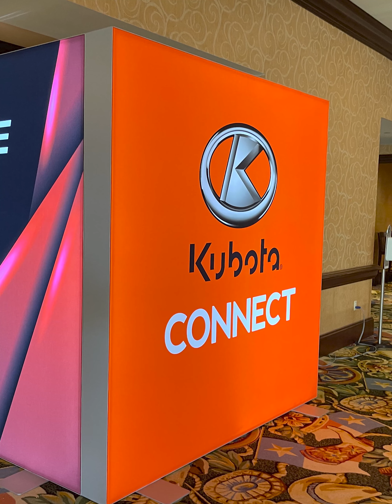2022 Kubota Connect National Dealer Meeting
Kubota is the BEST! We had a fantastic time last week at the national dealer meeting for Kubota. Pillar Equipment is proud to have started out as a Kubota dealer in 2014 and we are plowing ahead! Brad Paisley performing hits and new songs was amazing and seeing concept tractors and new models and attachments have us excited for the future of Kubota Tractor Corp.